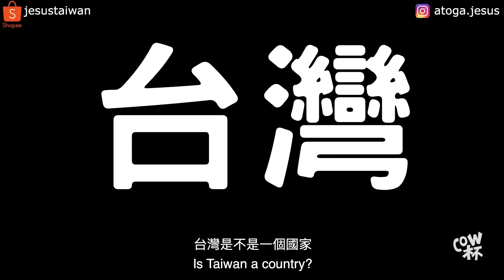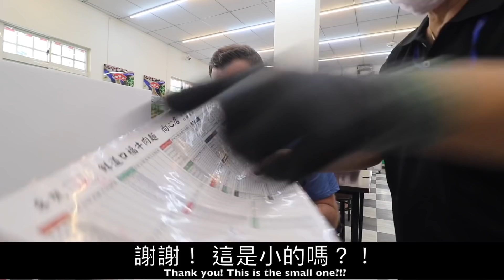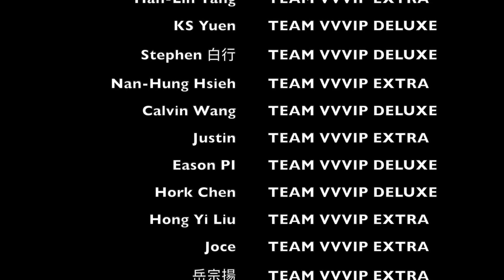I asked 100 Foreigners to Teach Me How to Pronounce Taiwan Correctly!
For many years I have received comments on every video I make about Taiwan telling me that I need to change the way I say the country's name. I therefore went on a mission to find as many different examples as I could of foreigners from various different countries pronouncing the word TAIWAAAAN!!!